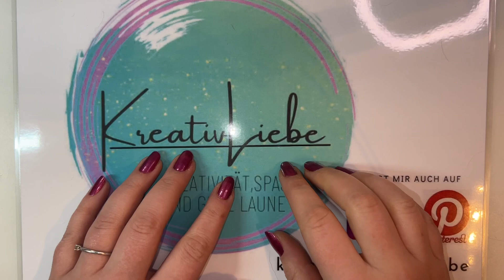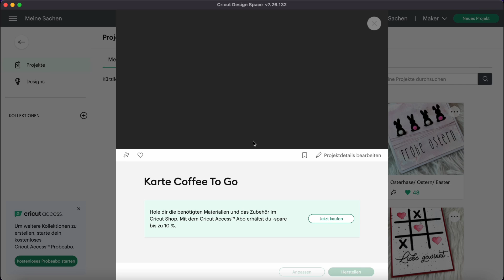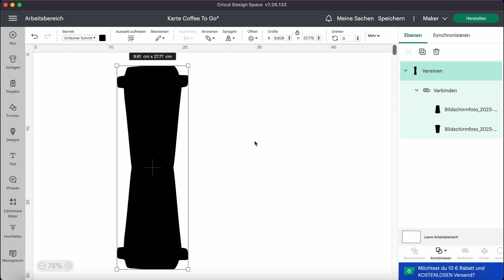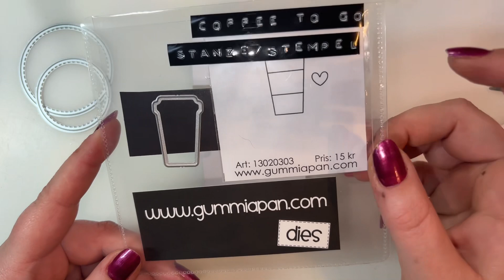Coffee To Go Karte - inkl. 0€ Datei- für Kaffee Liebhaber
heute hab ich wieder etwas besonderes für Euch.
Wir basteln eine Karte im Coffee-To-Go Design.
Natürlich könnt ihr auch allerhand andere Dinge mit der Datei anstellen. Lasst eurer Kreativität freien lauf!

Die Dateien findet ihr hier:

Cricut Design Space (sollte es hier zu Problemen kommen nehmt bitte die normale SVG Datei)

Die Dateien sind ausschließlich für den privaten Gebrauch.

Meine verwendeten Materialien und was ich eigentlich immer verwende:

Plotter Cricut Maker*
Cricut Maker Standardschneideklinge*
Ersatzklingen Cricut Maker*
Ersatzmatten Cricut Maker*
Versa Color Bronze 94*
Kreis Stanzschablonen*
Stempel Coffee to go(ähnlich zu meinen)*
Crop a Dile Ösenzange*
Schneidemaschine Dahle 507*
Stempelkissen VersaFine*
Stempelkissen StazOn*

Ich wünsch euch ganz viel Spaß beim zuschauen und nachbasteln🥰

Über eine kleine Aufmerksamkeit würde ich mich sehr freuen da ich das meiste der gezeigten Sachen natürlich von meinem eigenen Geld kaufe um es hier zu zeigen und damit zu basteln.

Postanschrift wenn ihr mich anschreiben möchtet (es gehen nur Groß- und Maxibriefe, Päckchen, Pakete, Bücher-und Warensendungen) dann gerne an:

Jennifer Lulla
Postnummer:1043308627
Packstation 128
85256 Vierkirchen